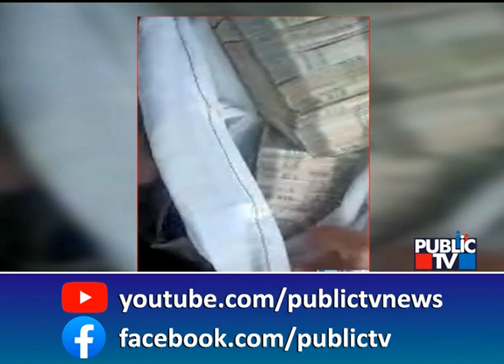Santro Ravi Applies For Anticipatory Bail | Public TV